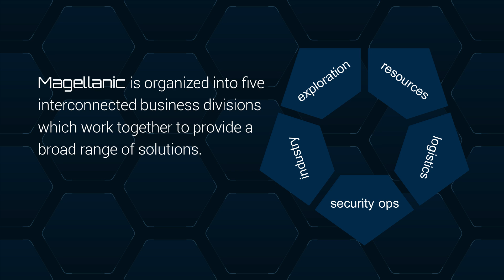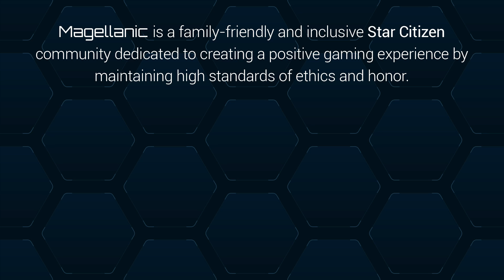Magellanic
Magellanic is a family-friendly and inclusive Star Citizen organization and community dedicated to creating a positive gaming experience by maintaining high standards of ethics and honor.